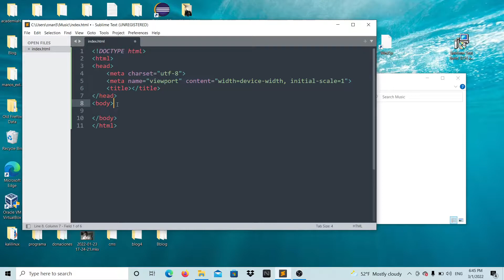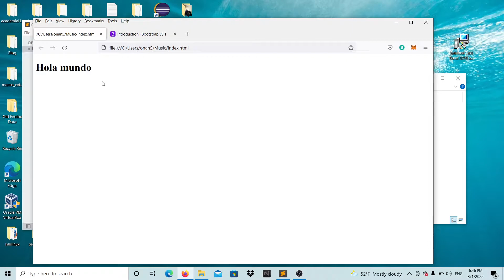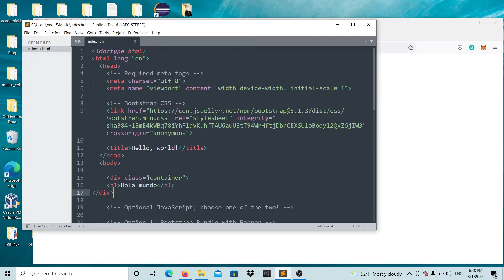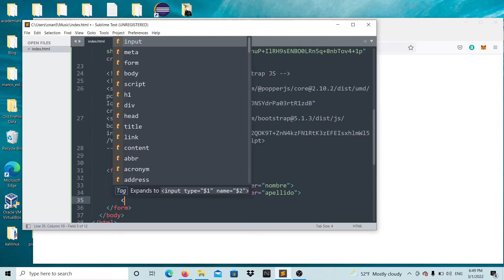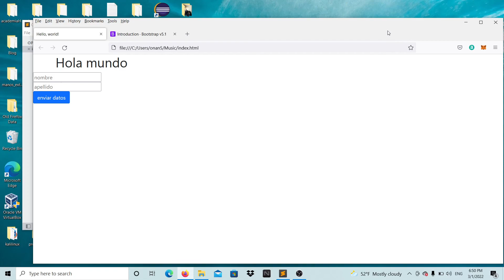Como usar Bootstrap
Aprende a utiliar el framework de css bootstrap.